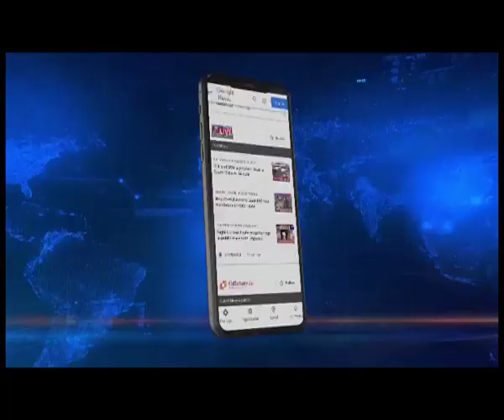Dibrugarh Suicide | विनीत बगड़िया आत्महत्या मामला, अब तक तीन आरोपी गिरफ्तार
Assam | Dibrugarh | डिब्रुगढ़ निवासी विनीत बगड़िया के आत्महत्या मामले ने राजनीतिक रुप भी ले लिया है। कांग्रेस ने इस मामले की सीआईडी से जांच कराने की मांग की है। विधानसभा में नेता प्रतिपक्ष देवब्रत सैकिया ने राज्यपाल प्रोफेसर जगदीश मुखी को पत्र लिखा है। सैकिया ने पत्र में लिखा कि पीड़ित परिवार ने आरोपियों द्वारा दी जा रही धमकियों के बारे में पुलिस से शिकायत की थी, लेकिन पुलिस ने मामले को गंभीरता से नहीं ली। यहां तक कि पुलिस ने मामले को दर्ज भी नहीं किया, जिसके कारण समाज ने प्रतिभावान युवक को खो दिया।